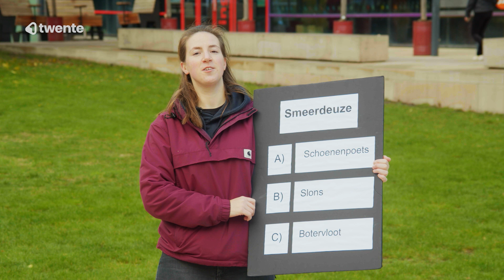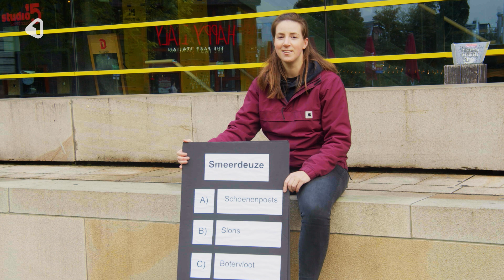Het Twentse woord van de week: Smeerdeuze!